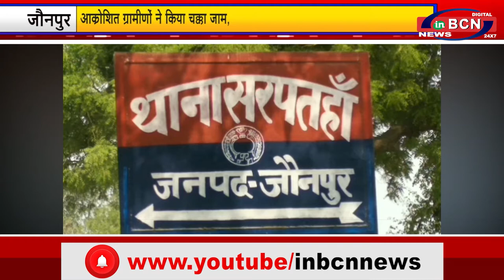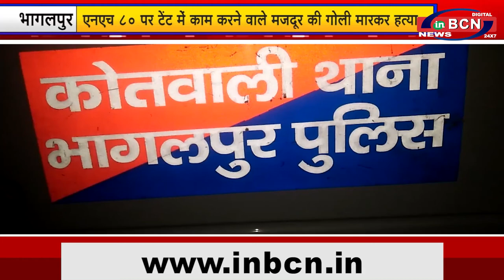प्रदेश की मुख समाचार 24 th JUNE 2021| INBCN NEWS